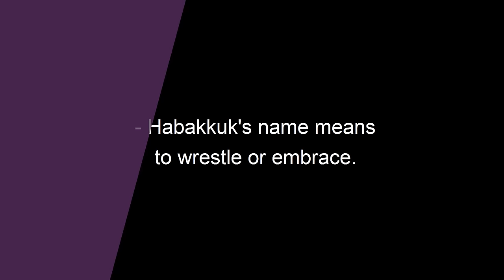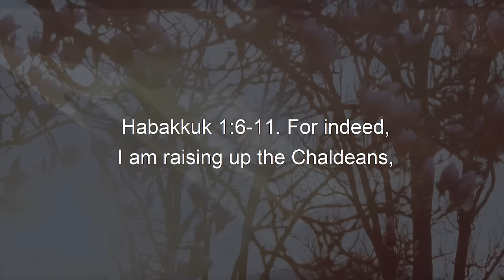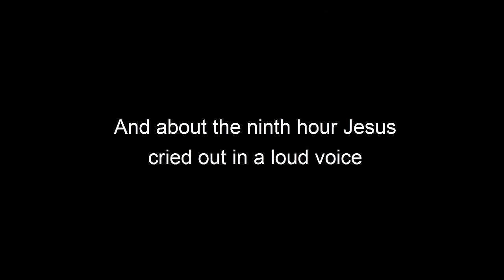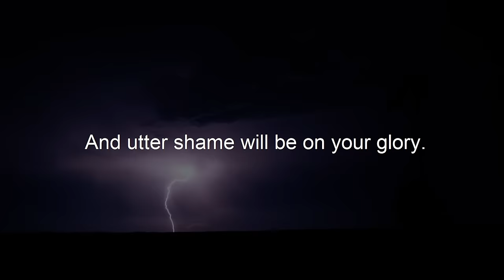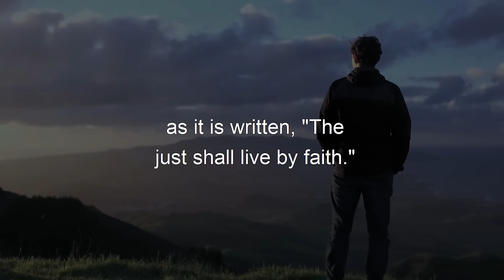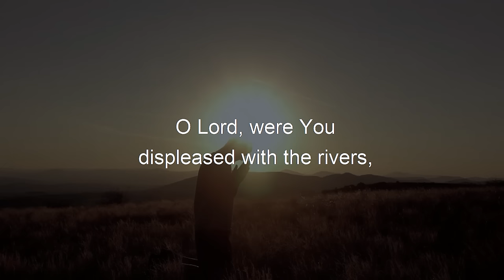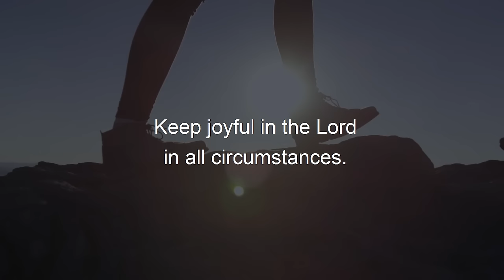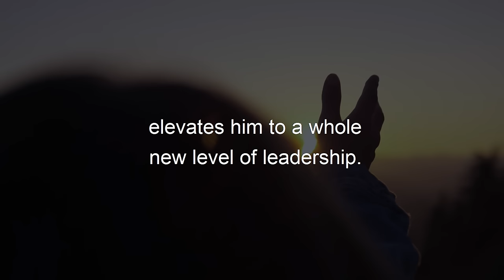HIDDEN TEACHINGS of the Bible | Habakkuk Knew What Many Didn't Know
Title: HIDDEN TEACHINGS of the Bible | Habakkuk Knew What Many Didn't Know